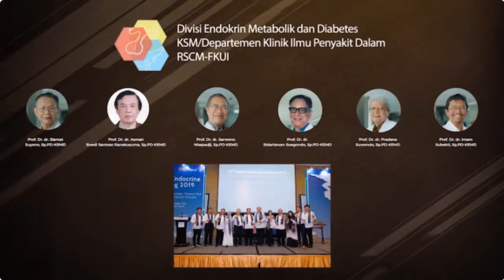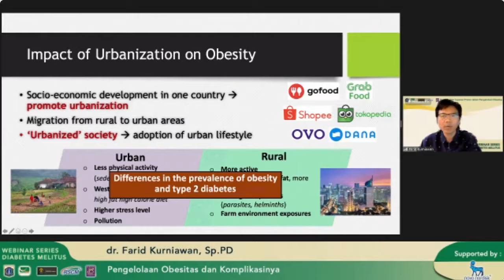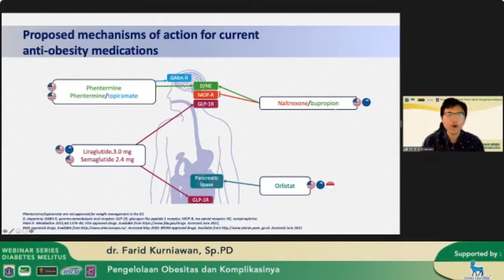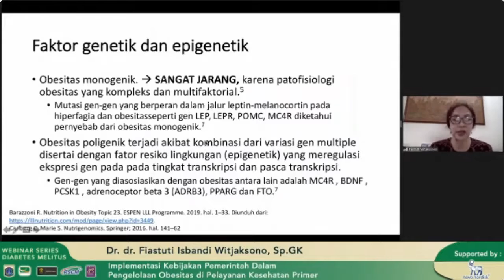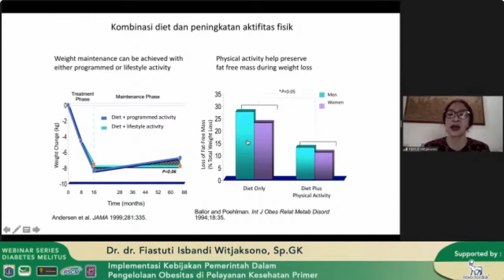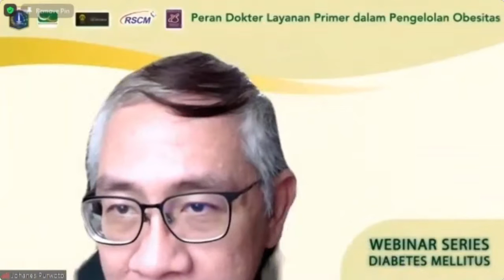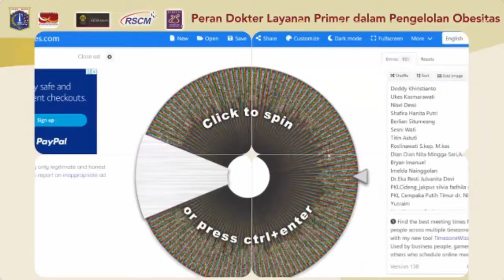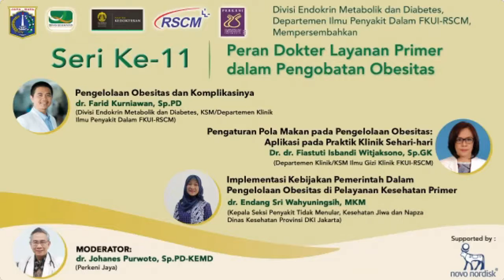Webinar Series DM Vol 11